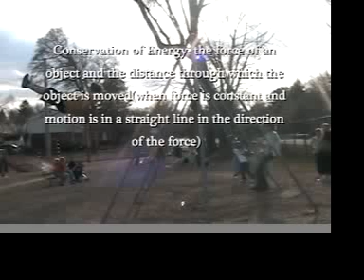Of Montreal Science music Video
So Begins Our Alabee - Of Montreal. Of Montreal Teaches you gravity with fun. Its Science at the Park.